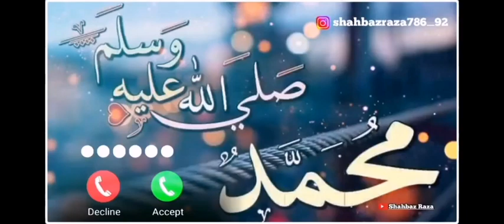New Islamic Ringtone | Naat Ringtone Tune 2020 | Allah Rabi ul awal status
Islamic Ringtone | ya Hussain Ringtone | Naat Ringtone | Muharram Tune 2020 | Allahu Muharram status
891,960 views

Islamic Ringtone | Ramzan Ringtone | Naat Ringtone | Ramzan Tune 2020 | Allahu |

NOTE that we do not bebefit from posting this materials here.